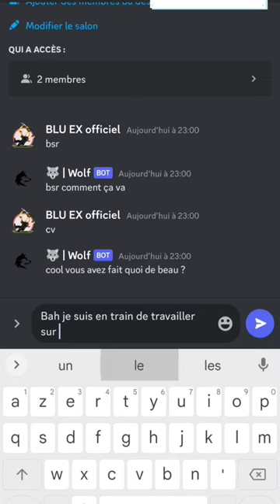système de chatbot en développement